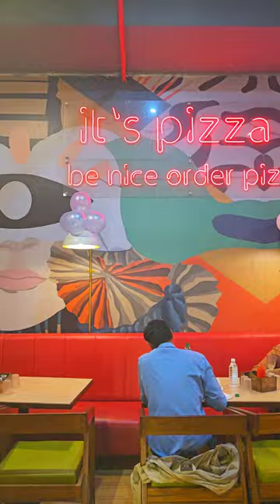Made Fire Nation Pune | Unlimited Veg Buffet Mocktails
Made Fire Nation Pune | 111+ Unlimited Veg Buffet Mocktails

Your Queries -
pune buffet restaurant
pune buffet
pune unlimited buffet
jw marriott pune buffet
conrad pune buffet
ritz carlton pune buffet
hyatt pune buffet
pune best buffet
sayaji hotel pune buffet
sheraton grand pune buffet
westin pune buffet
pune non veg buffet
made fire nation pune
made fire nation
made fire nation chinchwad
made fire nation seasons mall pune
made fire nation buffet
made fire nation deccan
made fire nation deccan pune
made fre nation buffet pune
made fire nation pune review
made fire nation chinchwad pune
made fire nation r deccan
made fire nation restaurant
unlimited buffet
unlimited buffet in bangalore
unlimited buffet in hyderabad
unlimited buffet in mumbai
unlimited buffet in chennai
unlimited buffet in lucknow
unlimited buffet in pune
unlimited buffet in jaipur
unlimited buffet in vizag
unlimited buffet in indore
mocktails
mocktails at home
mocktails non alcoholic
mocktail recipes
mocktails for party
mocktails with soda
mocktails name
mocktails for house party
mocktail movie in hindi
mocktails alcoholic
mocktails in telugu
mocktails for winter
111 tarot
1111
111
111 angel number
1111 angel number
111 hindi tarot
1113 live
1112
111 movie
1111 angel number in hindi
1110
1118
pune veg thali
pune vegetable market
pune veg restaurants
pune veg food
pune veg hotel
pune veg street food
pune veg thali restaurants
pune veggie paaji
pune veg biryani
pune veg thali special
pune veg food blog
pune veg buffet
buffet
buffet food
buffet in kolkata
buffet in delhi
buffet in hyderabad
buffet in chennai
buffet in bangalore
buffet restaurant
buffet in mumbai
buffet in ludhiana
buffet pronunciation
buffet in lucknow
unlimited food
unlimited food in delhi
unlimited food in bangalore
unlimited food in ahmedabad
unlimited food in mumbai
unlimited food in hyderabad
unlimited food in surat
unlimited food in chennai
unlimited food in pune
unlimited food challenge
unlimited food buffet
unlimited food in jaipur
family restaurant
family restaurant in delhi
family restaurant in chennai
family restaurant in hyderabad
family restaurant in kolkata
family restaurant in bangalore
family restaurant in coimbatore
family restaurant in jaipur
family restaurant design
family restaurant in cp
family restaurant in gurgaon
family restaurant in mumbai
pune veg restaurants
pune non veg thali restaurants
pune famous non veg restaurant
pune non veg restaurants
pune best non veg restaurants
pune famous veg restaurant